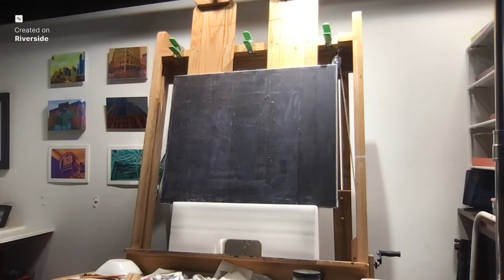Livestream 07.21.24 / Art Lessons For Adults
I had some IT issues today, so here is the stream from earlier today